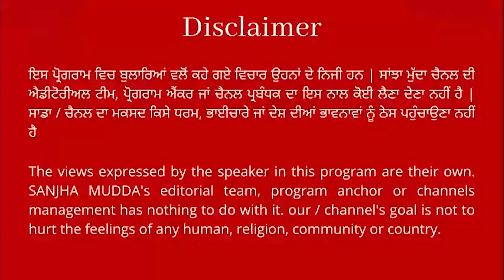ਜੇ ਕਰ ਨਹੀਂ ਕੀਤਾ ਅਜੇ ਤਕ ਇਹ ਕਮ ਤਾਂ ਹੋ ਸਕਦੀ ਹੈ ਜੇਲ